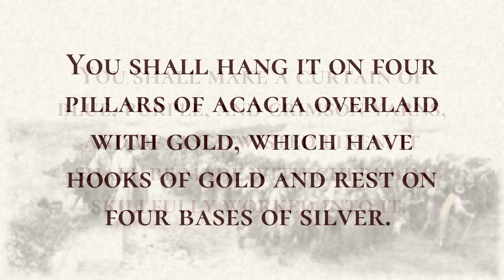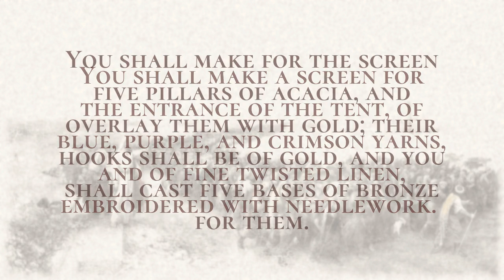The Curtain - Holy Bible, Exodus 26:31-26:37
The Curtain

You shall make a curtain of blue, purple, and crimson yarns, and of fine twisted linen; it shall be made with cherubim skillfully worked into it.  You shall hang it on four pillars of acacia overlaid with gold, which have hooks of gold and rest on four bases of silver.  You shall hang the curtain under the clasps, and bring the ark of the covenant in there, within the curtain; and the curtain shall separate for you the holy place from the most holy.  You shall put the mercy seat on the ark of the covenant in the most holy place.  You shall set the table outside the curtain, and the lampstand on the south side of the tabernacle opposite the table; and you shall put the table on the north side. You shall make a screen for the entrance of the tent, of blue, purple, and crimson yarns, and of fine twisted linen, embroidered with needlework.  You shall make for the screen five pillars of acacia, and overlay them with gold; their hooks shall be of gold, and you shall cast five bases of bronze for them.